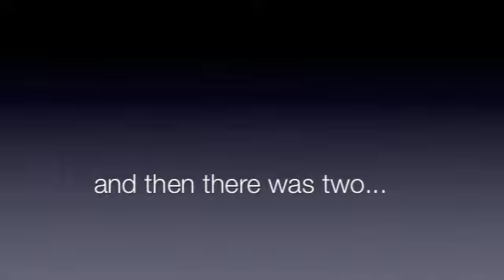Baby Teaser Trailer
Renee and I are expecting a new member to our family!